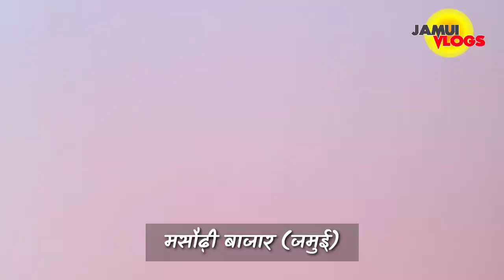Jamui, Sikandra और Mahadeo Simariya बाजार में भीड़ से तबाही | Diwali marketing 2020 | Jamui Vlogs